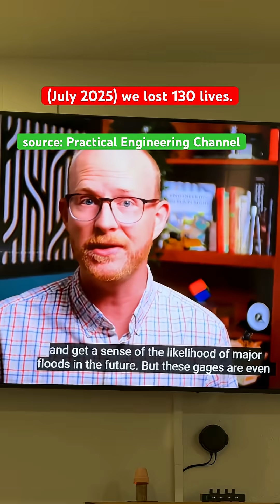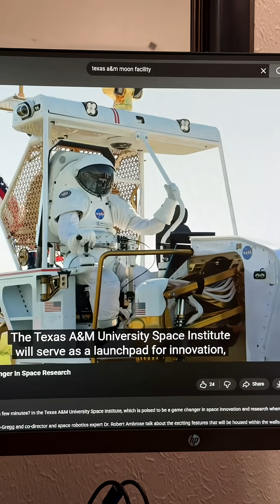Dear Texas Please Wake Up, our Engineering Is Failing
Today I am trying to show how:
*engineering is important for everyone
*our infrastructure is based on engineering
*Texas infrastructure needs improvement
*we have resources to improve it
*we should adjust how we allocate the resources
*then, we can save lives in Texas.

I will send this video in a letter to Governor Greg Abbott who has a leadership position. Consider this a BCC for the public. Greg can influence our engineering infrastructure, which I believe needs attention.  But also, I am making the video public so I can hear replies from Texans. Do my fellow texans also wish to turn attention towards these concerns? Do you think it is important to have an engineer’s perspective about our state of the state?

This video is NOT for entertainment, it is real life.  I believe in the value of human life and intuition and engineering background inclined me to bring up this topic.

-David M